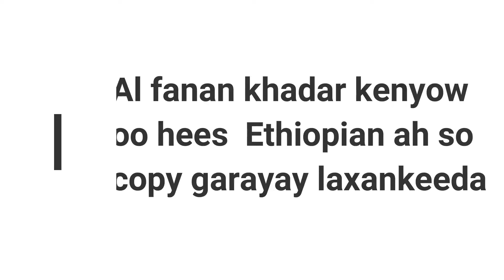KHADER KEENYOW OOHEES ETHIOPIAN AH SO COPY GARAYAY DAAWO ADIGA YAABIYE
KHADER KEENYOW OO HEES ITOOBOIYAAN AH SO COPY GARAYAY DAAWO ADIGA YAABIYE